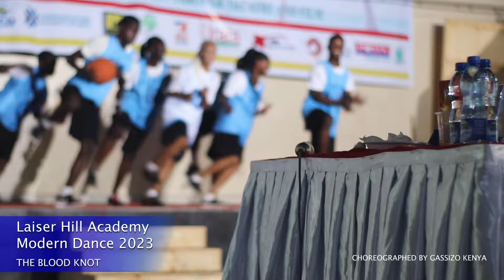WINNING MODERN DANCE KNDF 2023 - LAISER HILL ACADEMY (2023 DRAMA FESTIVAL)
Do not copy paste this dance for it will attract legal attention and penalties. This Intellectual property belongs to Laiser Hill Academy